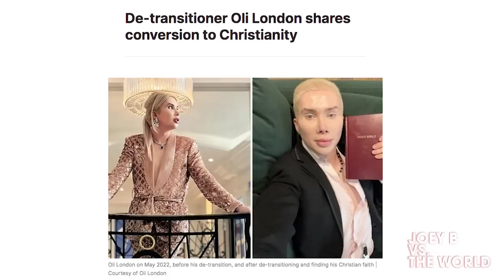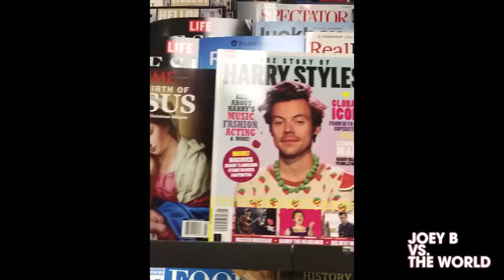Joey B Toonz on Oli London Detransitioning From 'Korean' Woman to British Man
Joey B Toonz
178 Columbus Ave # 237190

✭ Joey B vs. the World (Audio Versions)